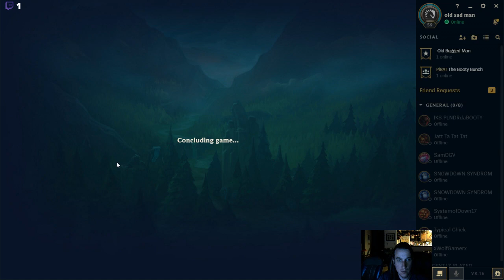This channel will focus on League of Legends with Miss Fortune as ADC. Feel free to watch and enjoy.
Miss Fortune ADC with dark harvest rune build and lethal item build.